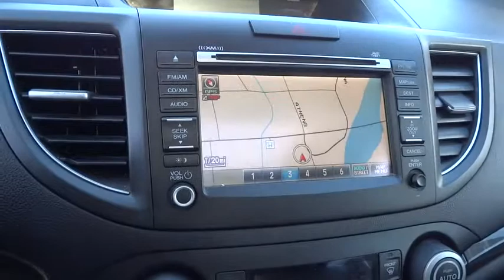2012 HONDA CR-V 4WD EX-L W/NAV Redding, Eureka, Red Bluff, Northern California, Sacramento, CA 52240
2012 HONDA CR-V 4WD EX-L W/NAV
2012 HONDA CR-V 4WD EX-L W/NAV  - Stock#: 522407 - VIN#: JHLRM4H70CC011218